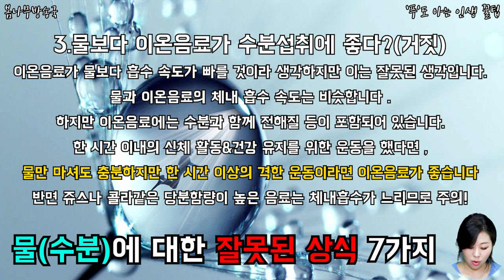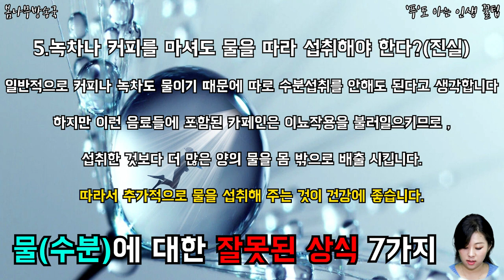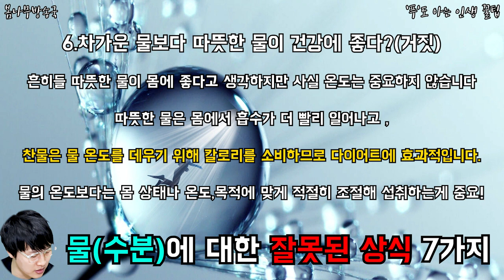물에 대한 잘못된 상식 7가지